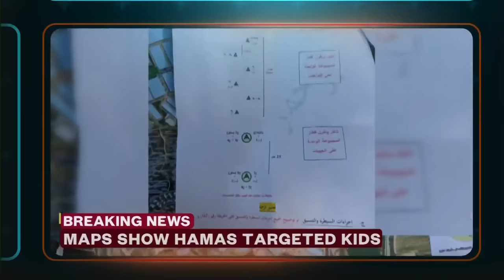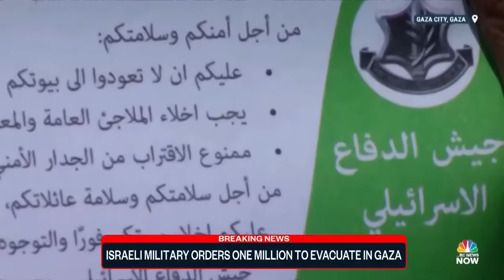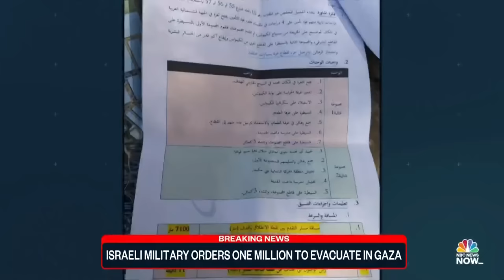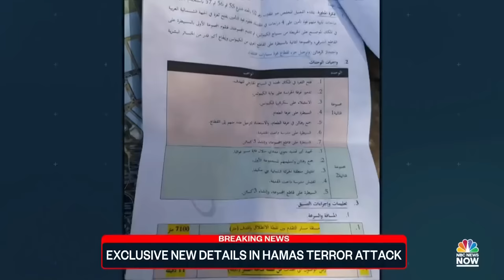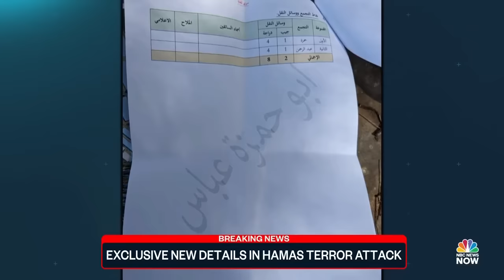Top Story with Tom Llamas - Oct. 13 | NBC News NOW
A ground invasion on Gaza could be imminent after the Israeli military ordered a 24 hour evacuation, a photojournalist was killed in Lebanon as he and his team were hit by a missile strike, and more than 100 people are still being held hostage in Gaza.